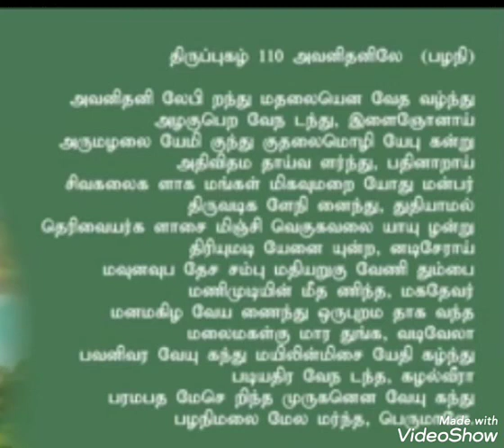திருப்புகழ். ( அவனிதனிலே... ) சிவ க. நிலவுச்செல்வி.